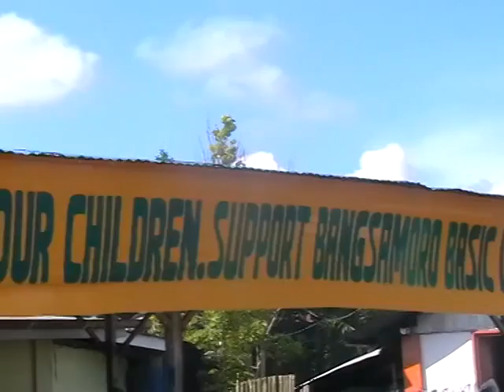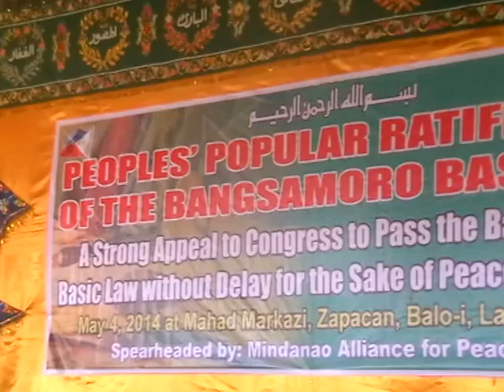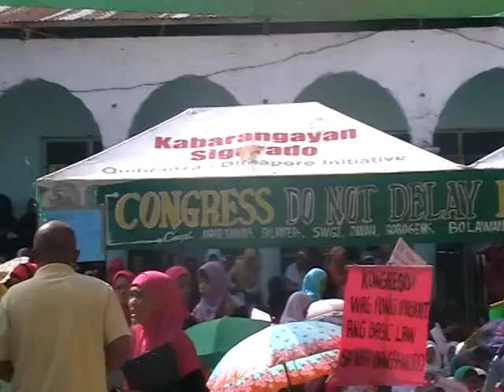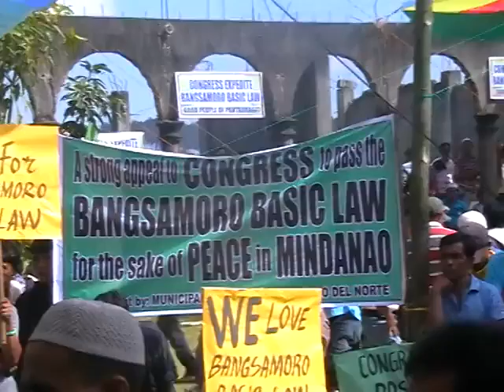Congress Support the Bangsamoro Basic Law..